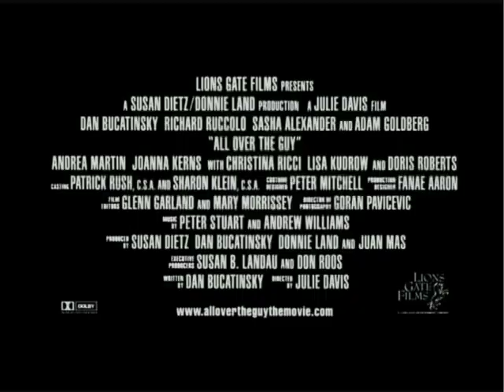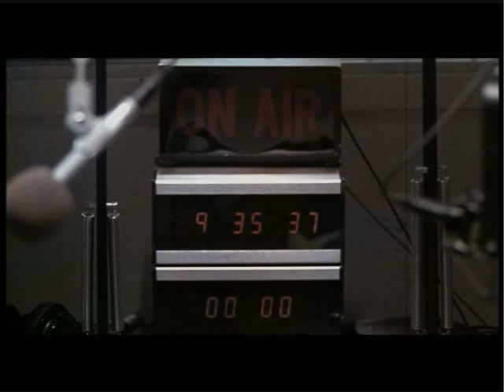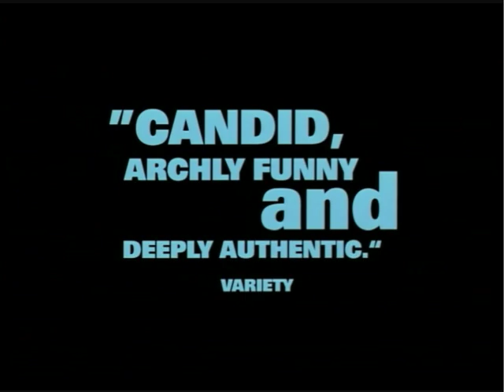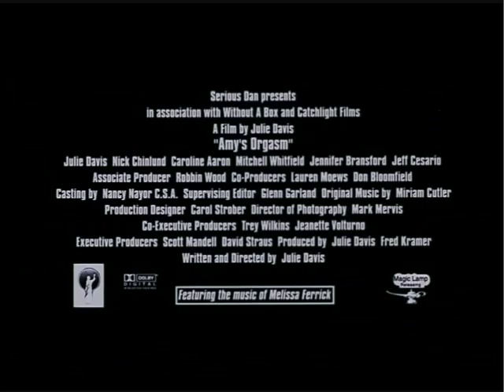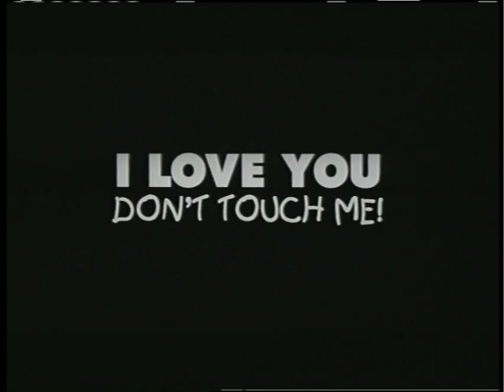JULIE DAVIS MOVIE TRAILERS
Trailers from indie filmmaker Julie Davis' four independent features